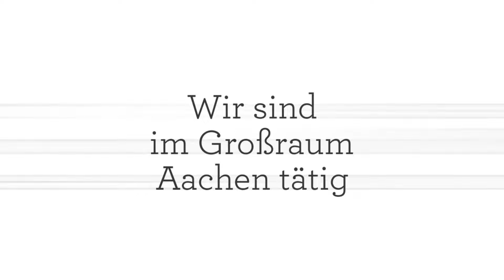Schlüsseldienst Heinen - Schlüsselnotdienst Aufsperrdienste in Stolberg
Willkommen beim Schlüsseldienst Heinen.
Wir sind seit Jahren in dem Bereich des Schlüsseldienstes in dem Großraum Aachen für unsere Kunden unterwegs. Dabei arbeiten wir stets fair und seriös. Sie können sich bei uns darauf verlassen, dass wir Ihre Notsituation nicht ausnutzen werde und sie über jeden notwendigen Schritt informiert werden.
Wir sind ebenfalls erfahrerner Dienstleister für den Bereich Einbruchschutz. Bei Fragen rufen Sie uns gerne an oder schreiben Sie uns einfach!

Schlüsseldienst Heinen
Sebastianusstr. 86
52222 Stolberg